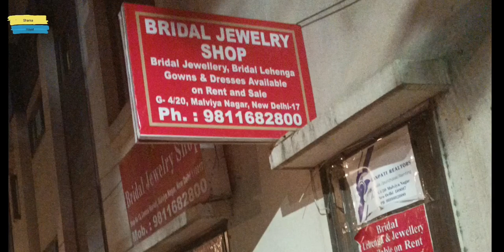Darbhanga se Delhi ka tour and Delhi me first day